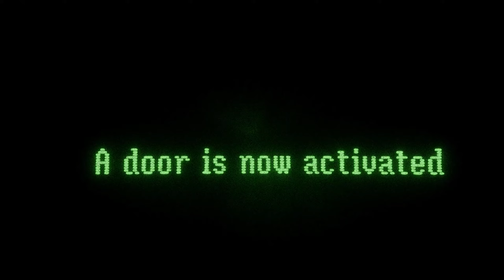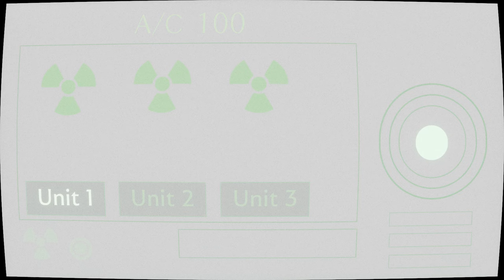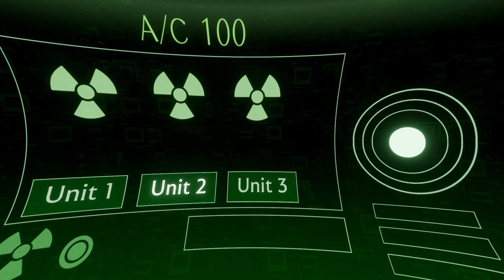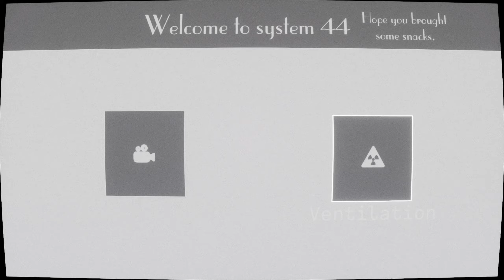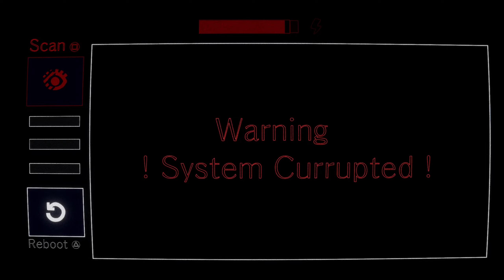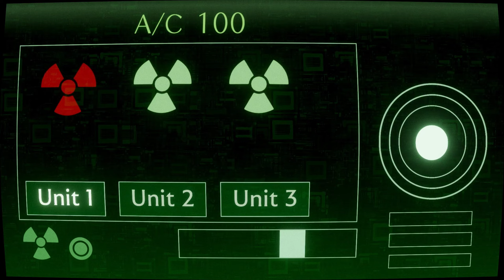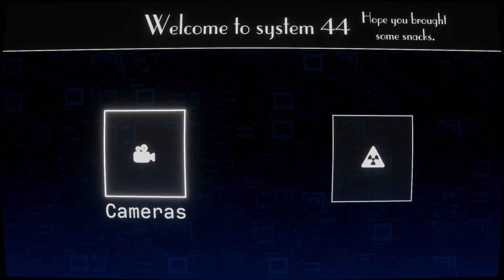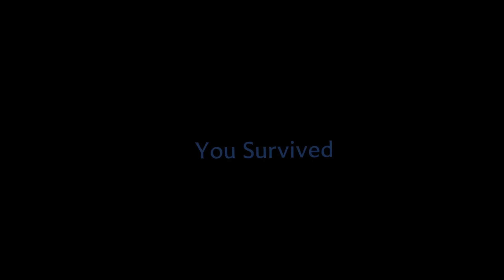Dreams PS4/PS5 The Horror Games - Animatronics Reborn (Demo V2)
This is made by KnightWolfKing56. We are someone who enter's a strange warehouse in search of something. We hear strange noises, and eventually get attacked. Later we have to survive a few hours trying to keep the animatronics at bay